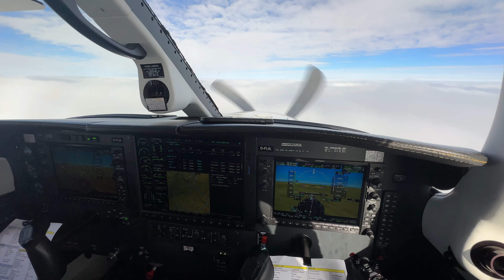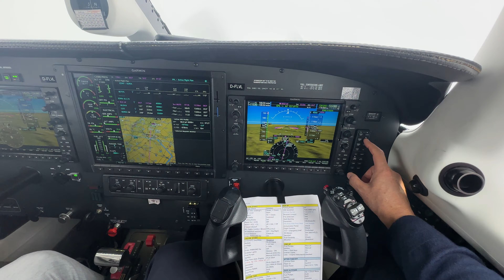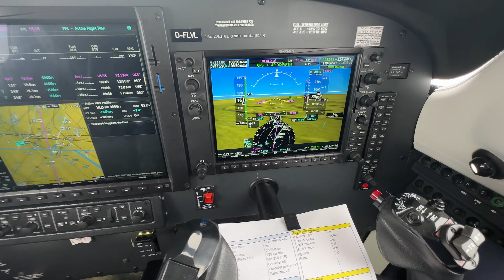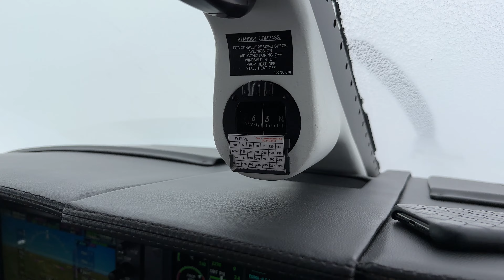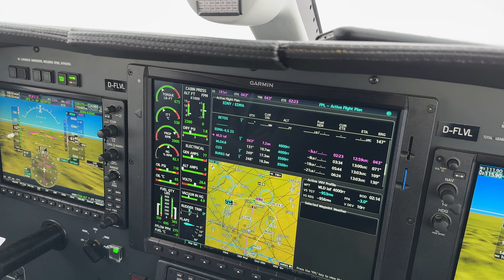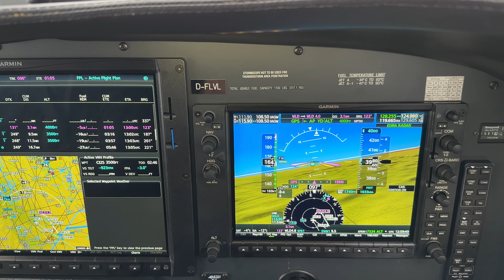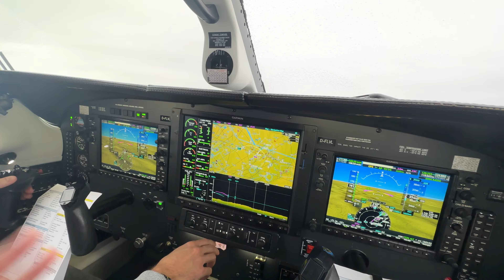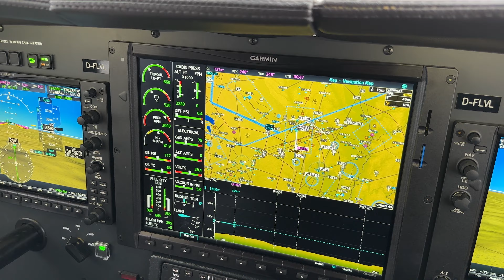Piper Meridian, ICY Approach to Augsburg (EDMA)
Departed from Friedrichshafen (EDNY) on this short flight to Augsburg (EDMA) we are now descending from FL150 through a few icy layers of clouds towards WALDA in order to intercept the RWY 25 ILS approach. Watch the ice builtup on the leading edges of the wings and the elevator as well on the windscreen. De-icing boots worked perfectly while it was pretty hard to get rid of the ice on the co-pilots windshield which is not equiped with an electric windshield heating. The morderate temperatures above 0°C on the ground helped to loose the ice shortly before touch down.
Unfortunately I missed to switch on the cockpit speakers for listening to the ATC again. Sorry for this!

Pilot: Markus Riedel